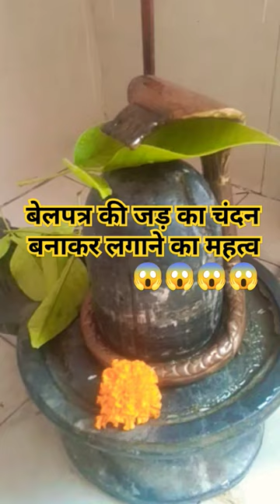बेलपत्र की जड़ का चंदन बनाकर लगाने का महत्व जानेshrat bholenath भोलेनाथ जय शिव शंभू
mayasidhu journey
भोलेनाथ भोलेनाथ
शंकर भगवान शंकर भगवान
जय शिव शंभू
बेलपत्र उपाय
हर हर महादेव हर हरमहादेव
हर हर शंभू नाथ

भोलेनाथ भोलेनाथ
जय शिव शंभू
बेलपत्र उपाय